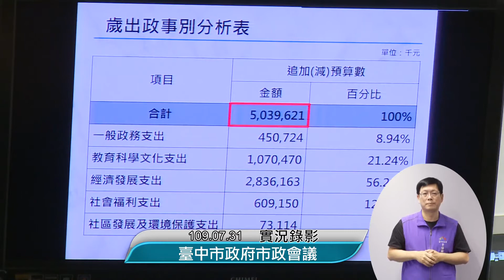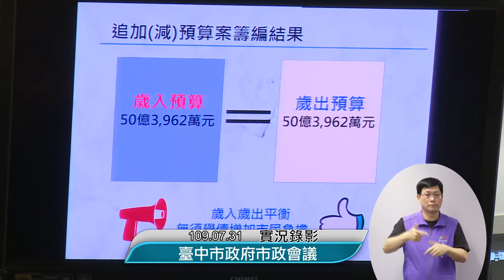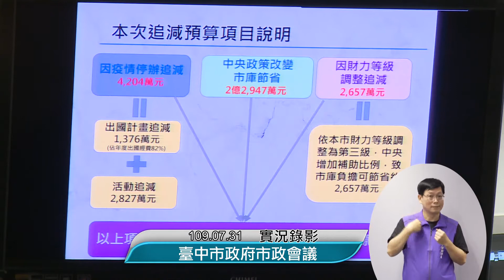第446次市政會議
會議時間：109年7月31日(本週五) 17:30

會議地點：臺灣大道市政大樓惠中樓 9 樓市政廳

會議主題：討論109年追加減預算